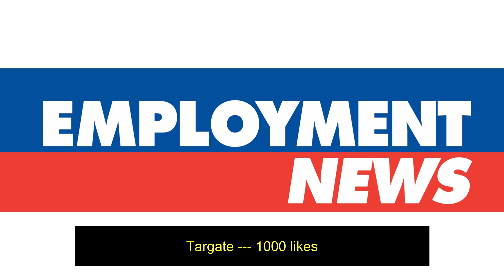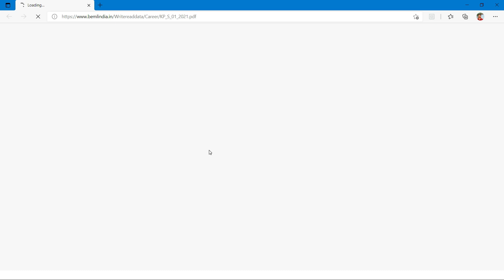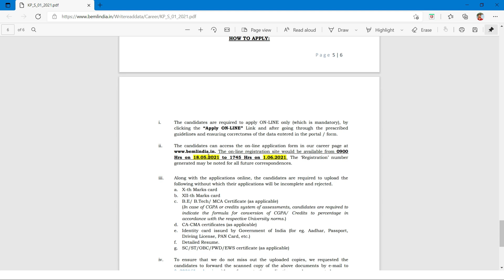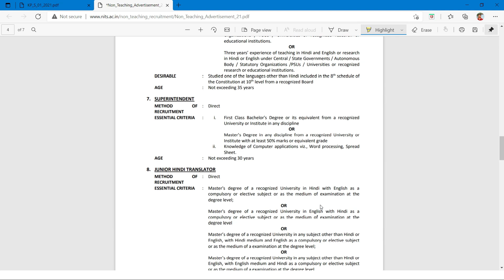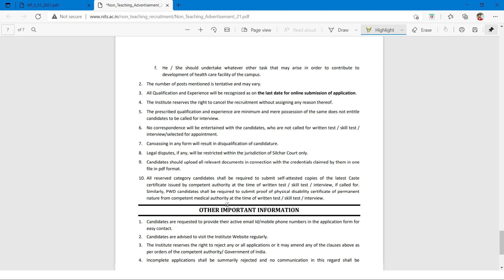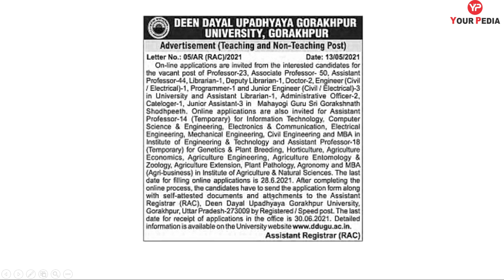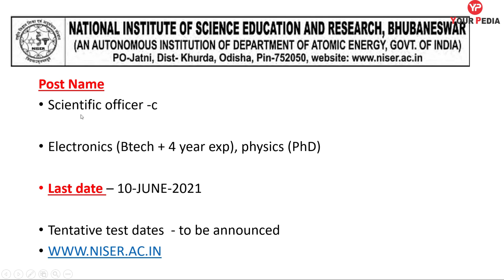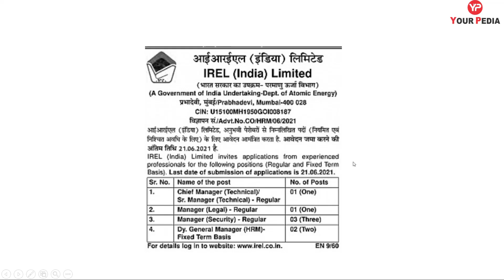13 Job Update in 7 Minutes | Sunday Dhamaka